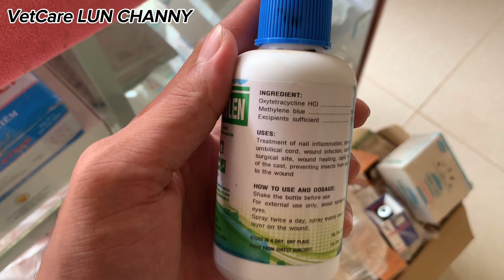ជំងឺដុំពកស្បែកគោ, Lumpy skin disease cattle.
ជំរាបសួរ​ ពុកម៉ែ បងប្អូនទាំងអស់គ្នា! នេះជាឆានែលផ្លូវការរបស់ខ្ញុំ។ ខ្ញុំសង្ឃឹមថាឆានែលរបស់ខ្ញុំនឹងជួយបងប្អូនទទួលបានចំណេះដឹងខ្លះៗអំពីវិស័យកសិកម្មដូចជា កាចិញ្ចឹមសត្វ រៀនពីការចិញ្ចឹមមាន់ ចិញ្ចឹមជ្រូក ចិញ្ចឹមគោ ចិញ្ចឹមទា ចិញ្ចឹមឆ្កែ និងរបៀបនៃការថែរទាំព្យាបាលសត្វពេលជួបប្រទះបញ្ហាជំងឺ និង​វិធានការការពារជំងឺផងដែរ ។ ក្នុងវីដេអូរបស់ខ្ញុំនឹងបង្ហាញបងប្អូនអំពីវិស័យកសិកម្មដូចជា៖
-​ ការព្យាបាលជំងឺឆ្កែ
- ការព្យាបាលជំងឺឆ្មារ
- ការព្យាបាលជំងឺជ្រូក
-​ ការព្យាបាលជំងឺមាន់ទា
- ការព្យាបាលជំងឺគោក្របី
- ការព្យាបាលសត្វពពែ
- ការចិញ្ចឹមសត្វ
-​ ការចិញ្ចឹមមាន់ទា
- ការចិញ្ចឹមគោក្របី
- ការចិញ្ចឹមជ្រូក
- ការចិញ្ចឹមពពែ
- ការចិញ្ចឹមចៀម
- ការចិញ្ចឹមត្រី
- ការព្យាបាលជំងឺសត្វទូទៅ
- របៀបធ្វើរោគវិនិច្ឆ័យសត្វមុនពេលព្យាបាល
- របៀបប្រើប្រាស់ថ្នាំព្យាបាល
- រៀនស្វែងយល់អំពីជំងឺឆ្លងមួយចំនួន
- វីដេអូកំប្លែង​ពីសត្វ
- ពីទេសភាពវាលស្រែចំការ
- ទេសភាពតាមជនបទស្រុកស្រែ
- របៀបព្យាបាលសត្វ និងការពារជំងឺឆ្លងរាតត្បាតនៅក្នុងក្រោលសត្វរបស់យើង។
ឆាណែលរបស់ខ្ញុំនឹងជួយបន្ធូរអារម្មណ៍តានតឹងរបស់បងប្អូនជាមួយនឹងវីដេអូកំប្លែង​ពីសត្វ ពីទេសភាពវាលស្រែចំការ ទេសភាពតាមជនបទស្រុកស្រែ វីដេអូសត្វកំប្លែងមួយចំនួនដូចជា៖ កូនឆ្កែគួរឱ្យស្រឡាញ់, ឆ្កែកំប្លែង, ឆ្មាកំប្លែង, ឆ្កែគួរឱ្យស្រឡាញ់, ឆ្មាគួរឱ្យស្រឡាញ់, សត្វ​ និងត្រីគួរអោយស្រឡាញ់ផ្សេងទៀត.
សូមអគុណ សម្រាប់ការគាំទ្រ និងទស្សនារាល់វីដេអូរបស់ខ្ញុំ ហើយសង្ឃឹមថាឆានែលរបស់ខ្ញុំបាទអាចស្រាយចម្ងល់ ឬបញ្ហាររបស់បងប្អូនបានមួយចំនួន ។
ដោយការគោរព អំពីខ្ញុំបាទ
បសុពេទ្យ លន់ ចន្នី ​(ពេទ្យសត្វ​ លន់ ចន្នី)
Hello everyone! Here is my official channel. I hope my channel will help you to get some knowledge about Agriculture sector such as Livestock _learn to treat and raise chicken, pig, beef cattle, cow, duck, dog, and domestic animals. also, in my video content will be show you about Agriculture sector such as:
How to treat cats.
How to treat dogs.
How to treat pigs.
How to treat goat.
How to treat Chickens and Ducks.
How to treat buffalos.
How to treat cows for good performance.
How to treat animals.
How to use veterinary medicine.
Raising chickens and ducks
Raising pigs
Raising dogs and cats
Raising cows
Raising buffalos
Raising goats
Raising sheeps
Fish farming
Raising fishs

Learn to know about some infection disease.
Learn to treatment and prevention disease in our farm.
  One more thing my channel will help release your stress with some funny animals landscape of rice fields rural landscape and comedy videos
video such as: cute puppy, funny dog, funny cat, lovely dog, lovely cat, lovely animals pets and animals Comedy videos .

Best Regard,​
VetCare LUN CHANNY